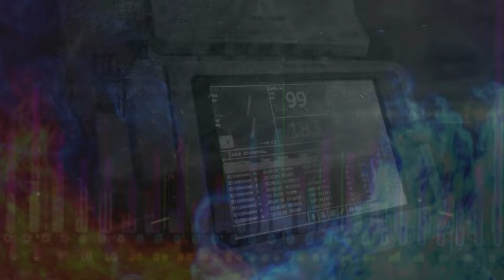Young Dolph - No Matter What (Remix) (Music Video) (Prod. That-Genius-Beat) 2023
That-Genius Beat

•💨💨 FT. youngdolph # 🐬🐬